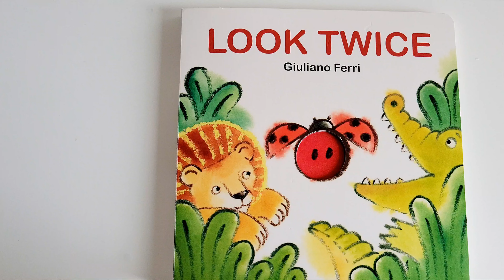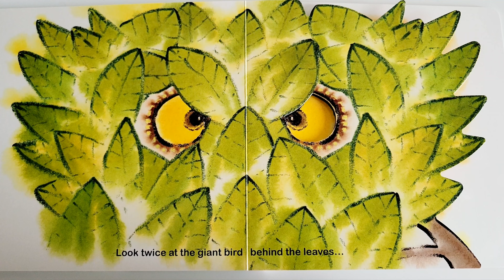Look Twice. by Giuliano Ferri